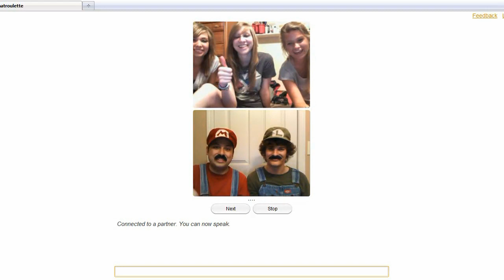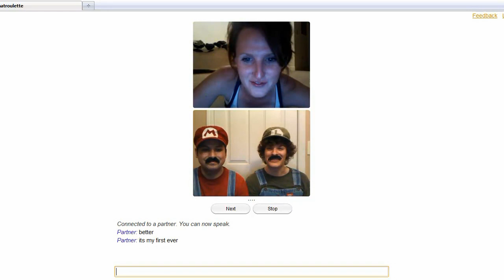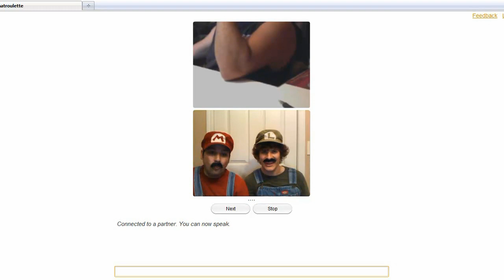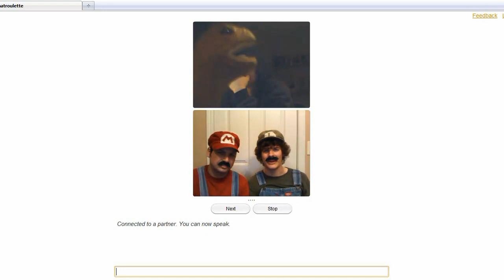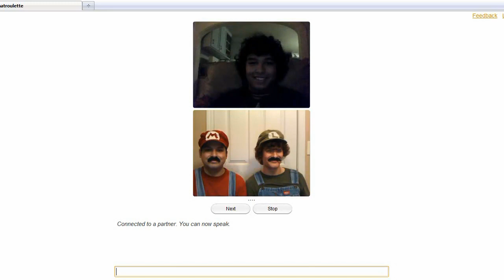Super Mario Chat Roulette #3 - Bonus Scenes 2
Bonus Scenes #2 from our 3rd Chat Roulette Video!